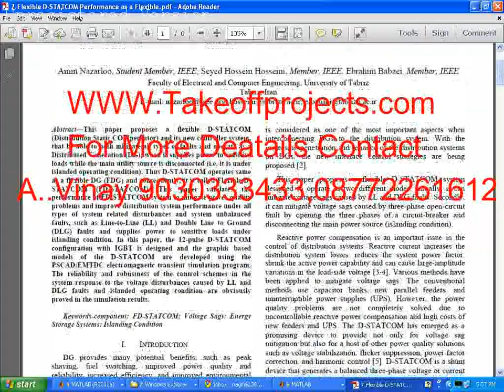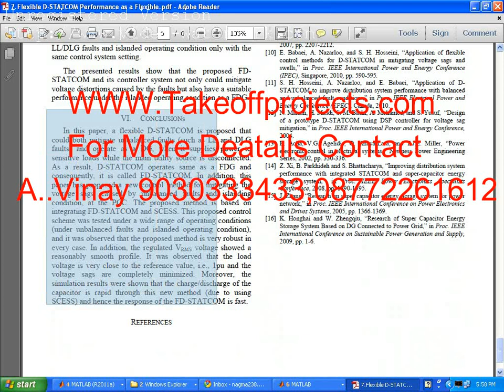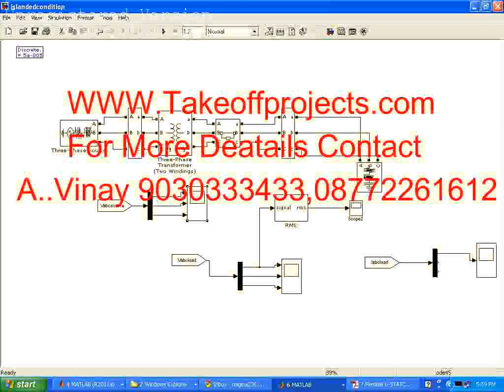Flexible D STATCOM Performance as a Flexible Distributed Generation in